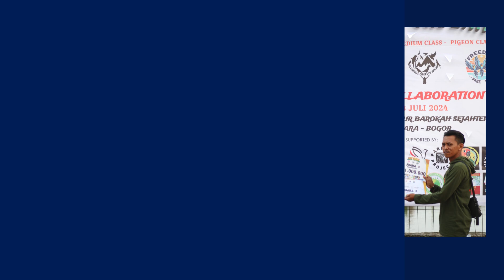Final Lomba Burung Free Fly Kelas Medium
Woooooowwwww di babk final lomba free fly lest exotic free fly competition ini menyuguhkan burung-burung yang hebat hingga saat pemanggilanpun burung landing sangat ketat di waktu yang tepat 3 menit. luaar biasa sekali...